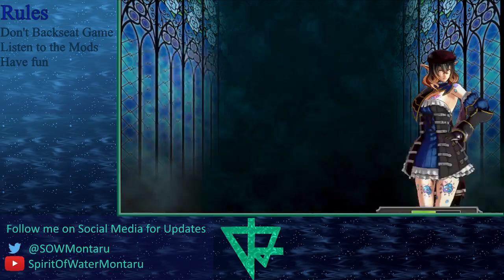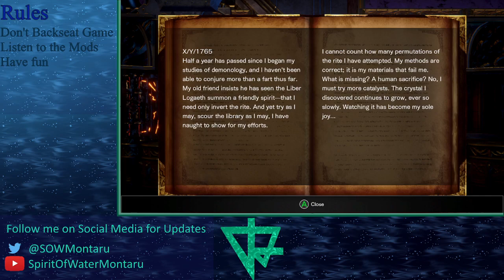Bloodstained: Ritual of the Night Part 2 - Hands On Experience